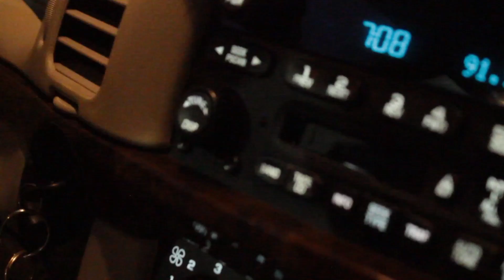Marcy Mane - THUGGISH RUGGISH GOTH PROD YUNIVERSE2K15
FILM BY MILF MITCH
EDITED by MFK
Marcy Mane -
THUGGISH RUGGISH GOTH PROD YUNIVERSE2K15
GOTH MONEY 2016